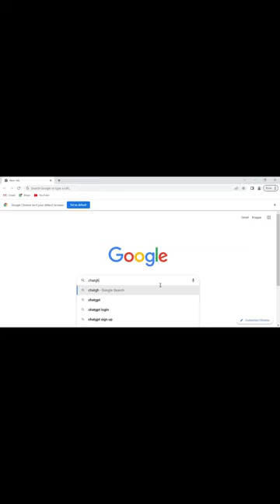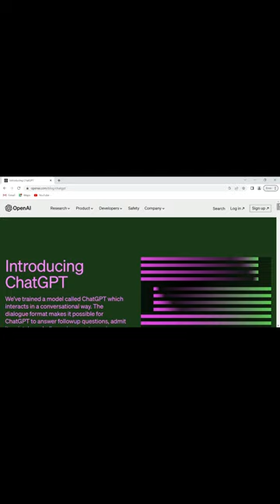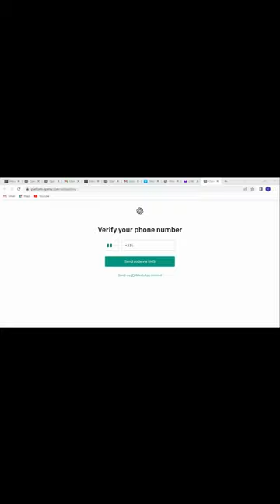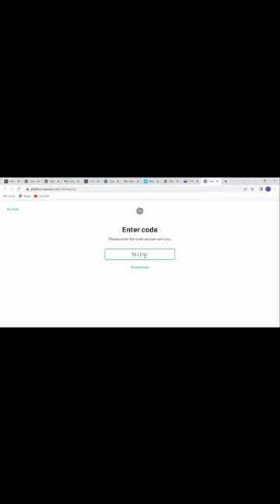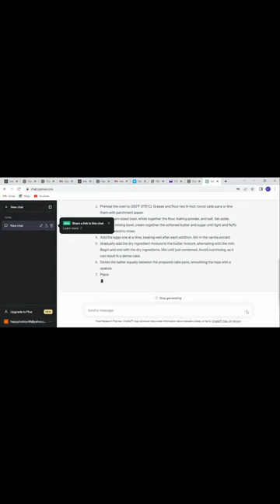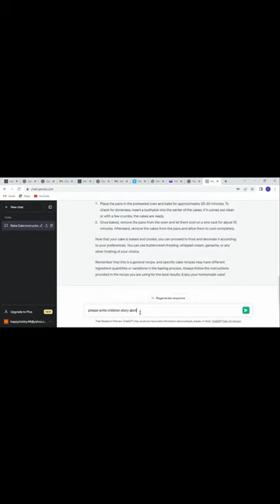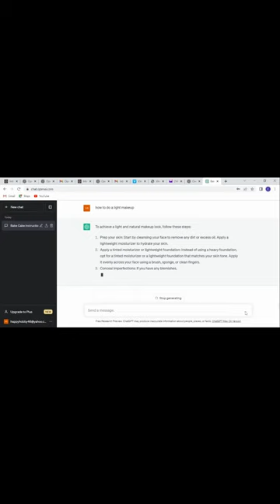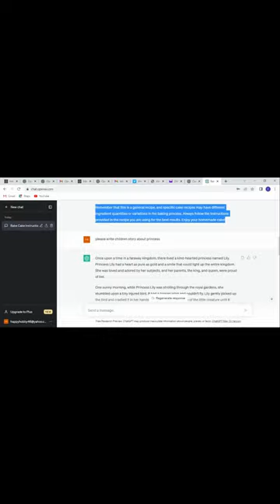CHATGPT;; HOW TO USE CHATGPT.[ BECOME EXPERT IN 15MINS]chatgpt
In this video, I will show you the 3 major types of commands you can give ChatGPT so you can get the most out of the most powerful tool on the internet. pls subscribe to my channel